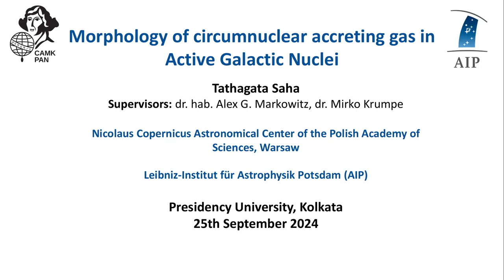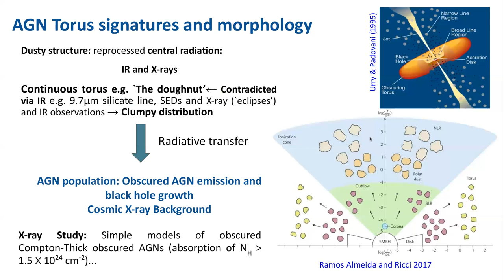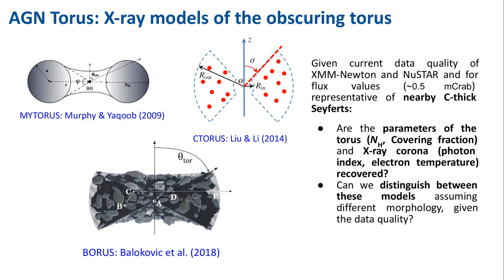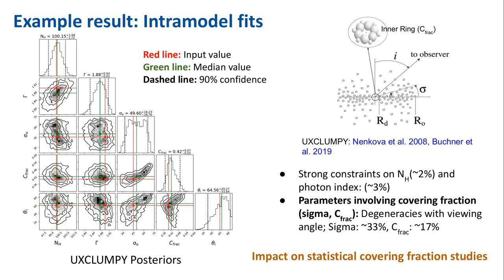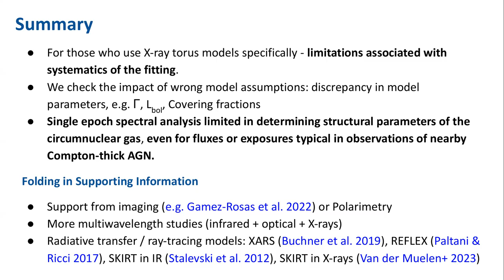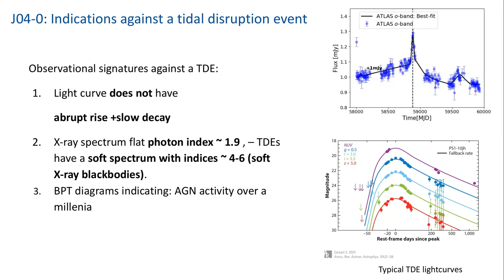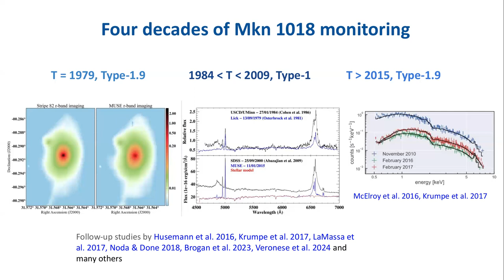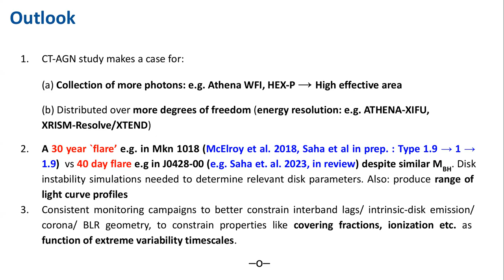Morphology of Accreting Gas in Active Galactic Nuclei: Heavy Obscuration and Extreme Variability